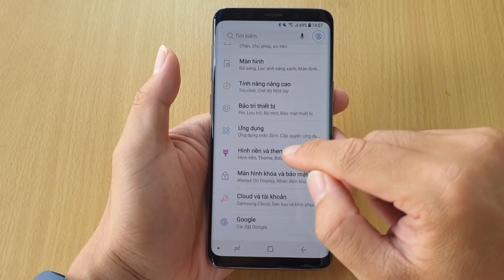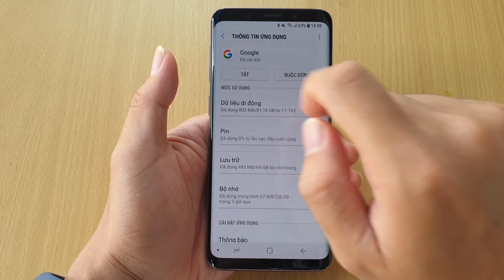Khắc phục lỗi Google tiếp tục dừng trên mọi điện thoại Android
Lỗi Google tiếp tục dừng xảy ra trên hàng loạt điện thoại android trong sáng nay 22-6 nên hôm nay mình sẽ hướng dẫn anh em cách khắc phục lỗi Google tiếp tục dừng hoặc Google liên tục dừng trên tất cả điện thoại android nhé.
Anh em có thắc mắc gì vào Nhóm này hỏi nhé